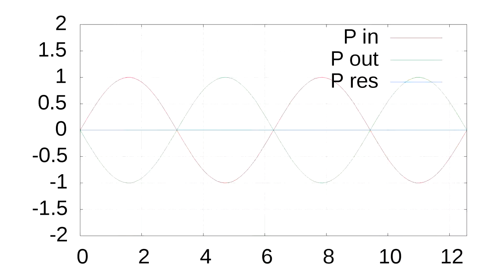Wandreflektion - reflection on a wall.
Animation einer Welle, die von rechts kommt und am Nullpunkt reflektiert wird.

An animation of a wave that comes in from the right side and gets reflected at the zero coordinate.